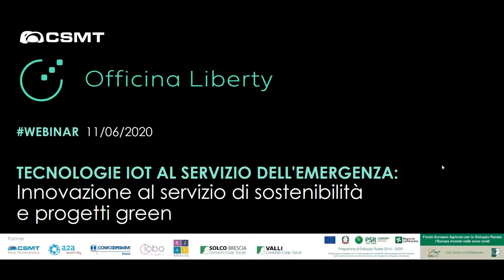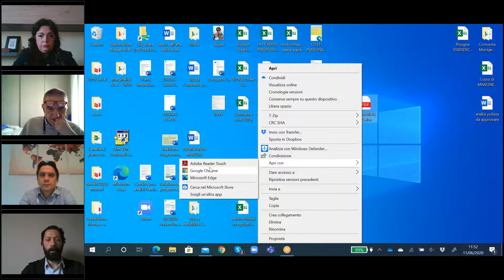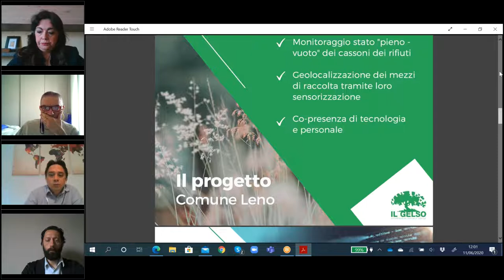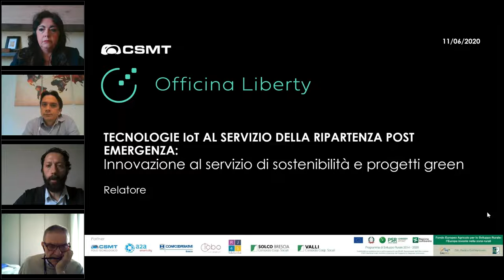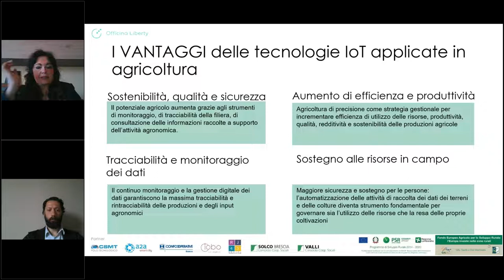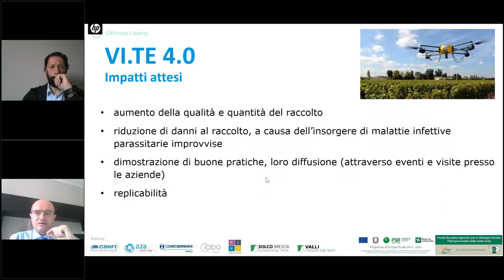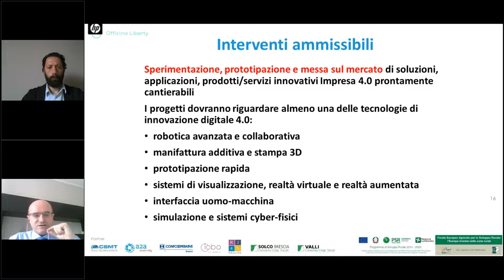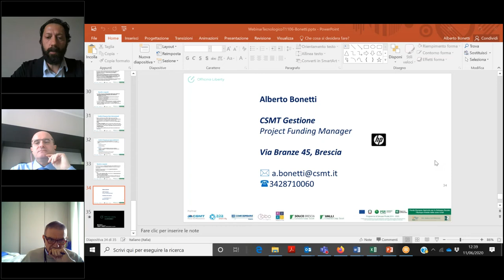TECNOLOGIE IOT AL SERVIZIO DELL'EMERGENZA: Innovazione al servizio di sostenibilità e progetti green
Il terzo webinar del ciclo TECNOLOGIE IOT AL SERVIZIO DELL'EMERGENZA, organizzato da CSMT - Officina Liberty, con i partner A2A Smart City, Confcooperative Brescia, IOBO, RJ45, Solco Brescia e Valli Consorzio e con il patrocinio della Provincia di Brescia e dal Comune di Gardone VT.

L’incontro è stato dedicato alla rete IoT, quale supporto alla sostenibilità e ai progetti green. In particolare sono stati presentati il Progetto ATG Around The Ground, il Progetto Vite 4.0 e il Bando LIFE 2020.